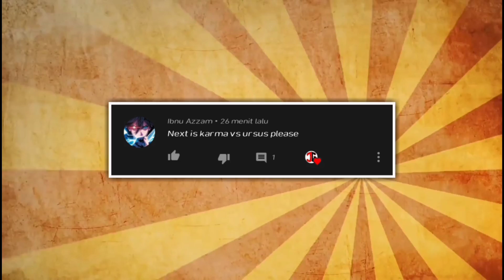Karma VS Ursus Which Is Best - Off The Road - OTR Open World Driving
👋🏻Hi JoulFans, In this video I will compare vehicles in an off the road game. Which Car is the best?

📘Playlist Video
▬▬▬▬▬▬▬▬Gameplay Recorded Devices▬▬▬▬▬▬▬
Android : Vivo Y93
Gamepad : TERIOS - T3 Bluetooth
Screen Recorder : Mobizen & XRecorder
▬▬▬▬▬▬▬▬▬▬▬▬-INDONESIA-▬▬▬▬▬▬▬▬▬▬▬
💡LIKE 👍🏻 : Untuk Mendukung Saya, Supaya Saya Menjadi Lebih Antusias Untuk Menemukan Game Android yang Baik.
💡SHARE 🔄 : Supaya Teman-Teman Anda Tahu Bahwa Ada Permainan Yang Bagus Untuk Perangkat Android Yang Memiliki Kapasitas RAM Yang Kecil Atau Memiliki Perangkat Android Yang Rendah.
💡 COMMENT 💬 : Untuk Memberi Saya Saran Atau Membantu Saya Menemukan Game Android yang Bagus.
▬▬▬▬▬▬▬▬▬▬▬▬-ENGLISH-▬▬▬▬▬▬▬▬▬▬▬▬
💡LIKE 👍🏻 : To Support Me, So I Become More Enthusiastic To Find Good Android Games.
💡SHARE 🔄 : So Your Friends Know That There Is A Good Game For Android Devices That Have A Small RAM Capacity Or Have A Low Android Device.
💡COMMENT 💬 : To Give Me Suggestions Or Help Me Find A Good Android Game.